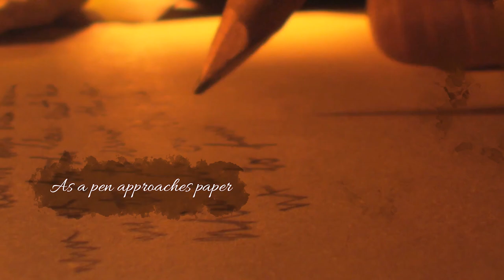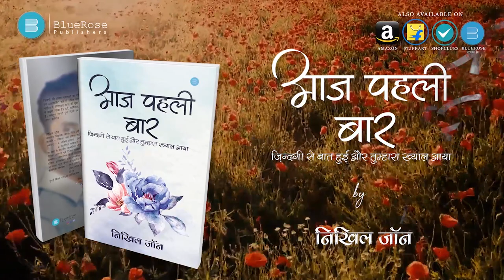आज पहली बार by निखिल जॉन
About the Book -:
ज़िंदगी की तमाम भावनाओं का दर्पण है ‘आज पहली बार‘। लेखक ने जीवन में प्रत्याशित एवं अप्रत्याशित रूप से घटित घटनाओं का संप्रेषण इस पुस्तक में किया है। समसामयिक माहौल में, विशेषकर आज की युवा पीढ़ी की नस टटोलने का काम युवा शायर निखिल जॉन ने बखूबी किया है। दर्द, मार्मिकता, अकेलेपन, अपनेपन का सुंदर चित्रण देखने को मिलता है। सचमुच लाखों युवा दिलों पर राज करने आ रही ‘आज पहली बार‘ आपको अभिभूत ज़रूर करेगी।

About the Author -:
निखिल जॉन
यायावर, विदूषक, छाया-चित्र प्रेमी
सम्प्रति - शिक्षक, संत कैरेन्स हाई स्कूल, गोला रोड, दानापुर, पटना में हिन्दी के शिक्षक।
रचनाएं - 1. अंकित आभास , (कविता संग्रह) 2005 में प्रकाशित।
         2. आजीवन कारावास - (नाट्य संग्रह) 2011 में प्रकाशित।
20 वर्षों से स्थानीय काथलिक पत्रिका ‘पवित्र हृदय का संदेश के लिये कविताएं लिखना।
दैनिक जागरण एवं दैनिक भास्कर में समय-समय पर कविताओं का प्रकाशन।
सम्मान - काथलिक हिन्दी साहित्य रत्न सम्मान 2010 से काथलिक बिशप्स् कान्फ्रेन्स ऑफ इंडिया, इलाहाबाद द्वारा सम्मानित।
आजतक न्यूज़ चैनल से एंकरिंग में सर्टिफिकेट कोर्स।
शैक्षणिक योग्यता - एम.ए (हिंदी)
                 एम.ए (मॉस कम्यूनिकेशन एंड जर्नलिज्म)
                 बी.एड
मुंबई फिल्म राईर्ट्स एसोसिएशन , मुंबई के एसोसिएट मेंबर। पंजीयन संख्या- 20706